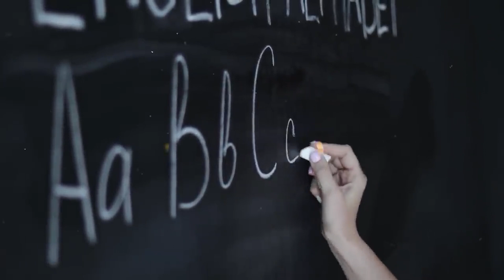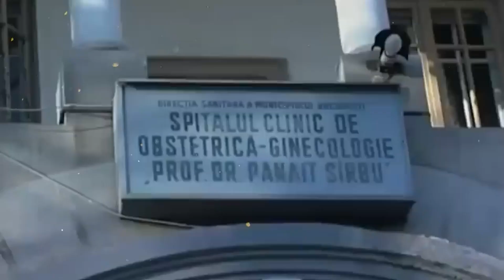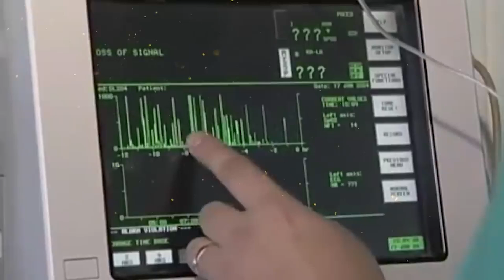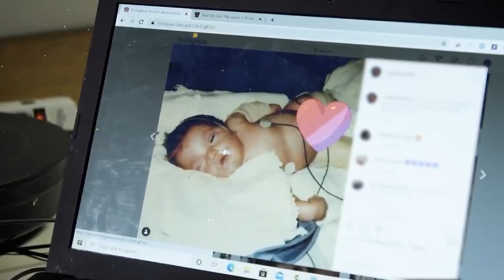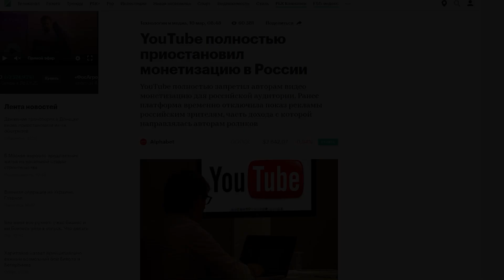8 Самых Необычных Мамочек в Мире